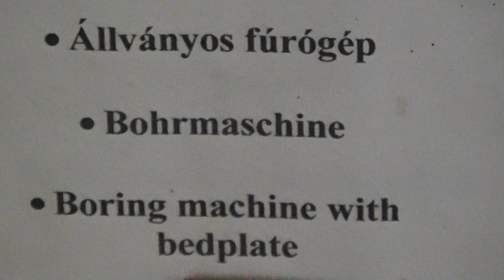Kocsikészítő műhely, részlet, Állványos fúrógép, Parádi Kocsimúzeum, 2018., v180807-1-091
Kocsikészítő műhely, részlet, Állványos fúrógép. Kocsimúzeum, kocsi, lovaskocsi, hintó, szán, szekér, lóvontatású járművek, kocsizás, lovaskultúra, szerszámok, eszközök, lovaskultúra. Parádi Kocsimúzeum, A magyar kocsizás, kiállítás, Parád, 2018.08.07.